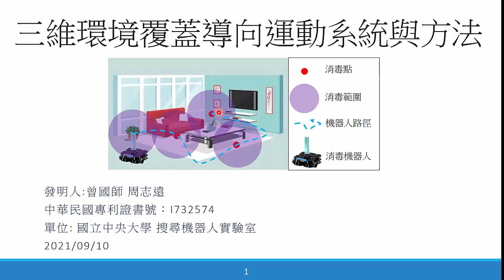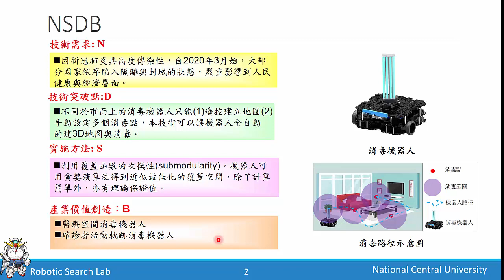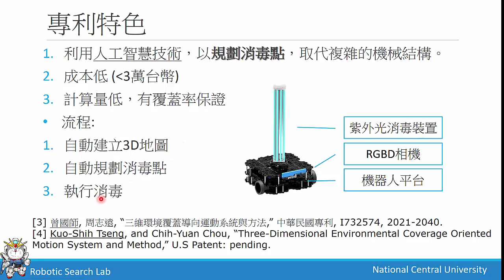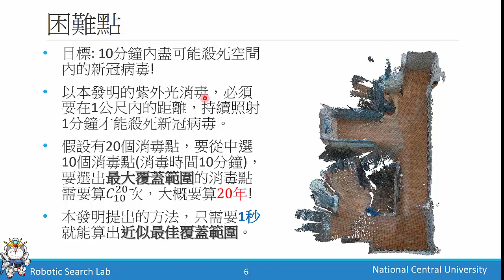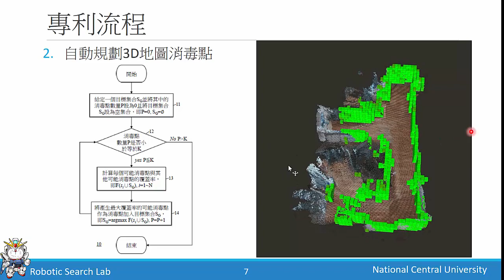消毒機器人專利 (Disinfection robot patent)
此發明榮獲2021台灣創新技術博覽會發明競賽 銀牌
[摘要]
本發明關於一種環境覆蓋導向運動系統，其包含：距離感測模組，經配置可即時感應距離資訊；里程計模組，經配置可即時感應速度資訊與位置資訊其中之一；動力載具，係搭載該距離感測模組與該里程計模組；以及控制器模組，係搭載於該動力載具上，經配置接收該距離資訊、該速度資訊與該位置資訊其中之一後，據以執行環境覆蓋導向運動方法從而選定複數位置點，並控制該動力載具在該等位置點間移動。

[Abstract]
The present invention relates to an environmental coverage oriented motion system, comprising: a rangefinder module configured to sense a signal of distance instantly; an odometry module configured to sense a signal of velocity or a signal of position; a powered vehicle carrying the rangefinder module and the odometry module; and a controller module carried by the powered vehicle, configured to receive the signals of distance, velocity or position, running an environmental coverage oriented motion method accordingly to select out a plurality of positional points thereby, and commanding the powered vehicle to move among the plurality of positional points.

Reference:
[1] 曾國師, 周志遠, “三維環境覆蓋導向運動系統與方法,” 中華民國專利, I732574, 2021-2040.
[2] Kuo-Shih Tseng, and Chih-Yuan Chou, “Three-Dimensional Environmental Coverage Oriented Motion System and Method,” U.S Patent: pending.

影片中的消毒動畫為真實環境的3D地圖、計算出來的消毒點與消毒範圍，
在ROS上以C++實現，
計算平台: Nvidia AGX，
相機: Intel Realsense D435i，
機器人: Turtlebot3 Waffle。